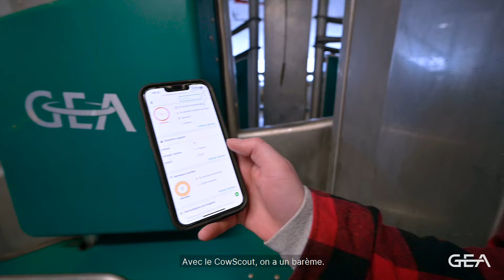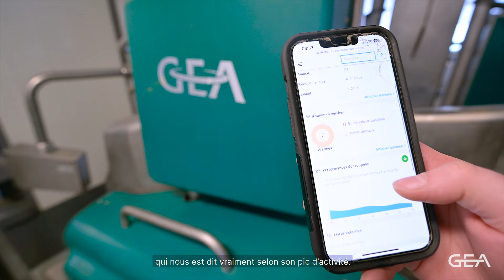POURQUOI choisir le ROBOT DE TRAITE DairyRobot R9500 de GEA ? - Témoignage Ferme Desnette Holstein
Marianne Desrochers est la cinquième génération de producteur laitier à la ferme Desnette Holstein de Warwick, QC. Avec ses parents et son conjoint, ils ont opté pour deux robots de traite DairyRobot R9500 de GEA afin de prendre de l’expansion sans être à la merci des problèmes de main d’œuvre. Leur installation unique, avec circulation optimisée à l’entrée des robots et guidée à la sortie, le système de suivi de l’activité animale CowScout ainsi que le logiciel DairyNet permettent à la famille de travailler efficacement et en toute confiance.

Liens:
Robot de traite - DairyRobot R9500 GEA - Edition 2021 NOUVELLES Spécifications